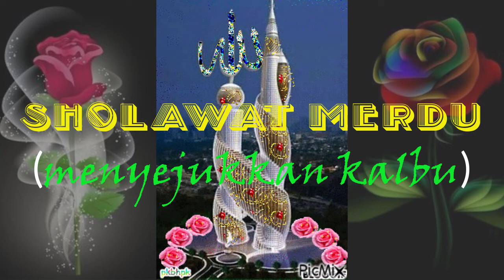Sholawat Merdu Menyejukkan Kalbu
Ayo bershalawat, semoga kita mendapat syafaat Rosulullah Sollallohualaihi wasallam.